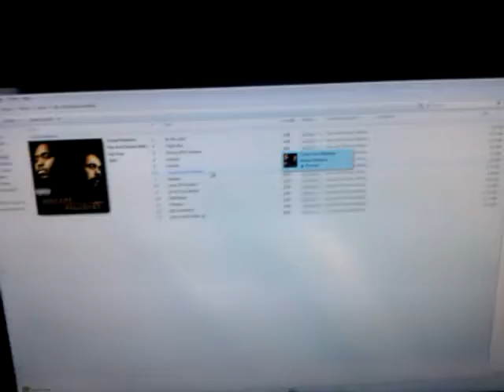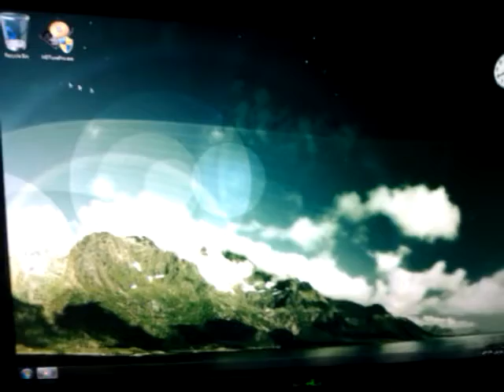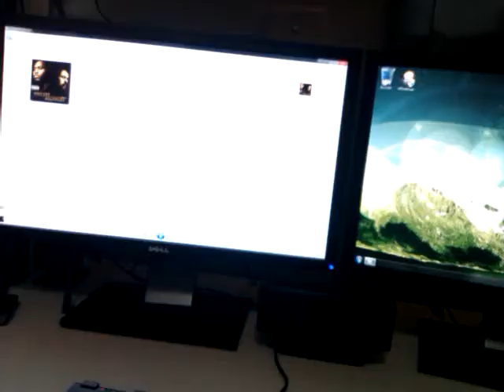New Monitors and my setup.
Just received my new Dell U2311H IPS 23" monitors. I'm going to get a third one but unfortunately my desk is just too small, so will be getting a bigger desk soon.